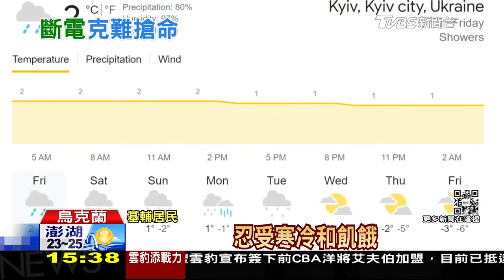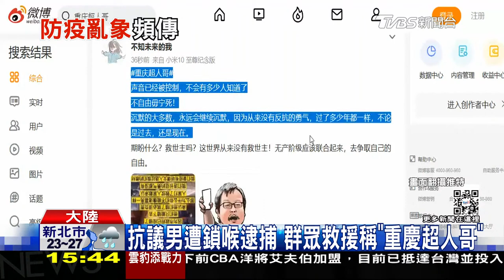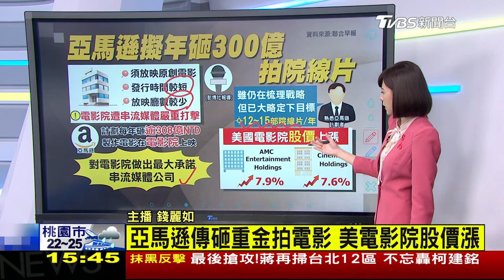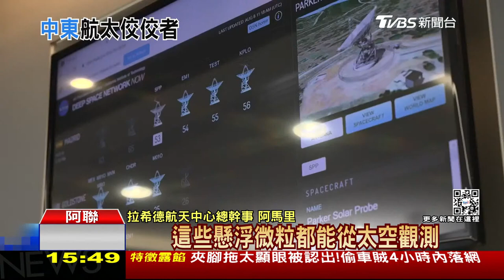【本周國際大事】中國大陸封控遭反抗 重慶男呼:不自由毋寧死 阿聯探測車下周前進月球 LIVE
大陸清零防疫再爆民眾抗爭，重慶一位被稱為"超人哥"的男子，因為不滿封控在街頭高喊"不自由毋寧死"；這屆世足賽在卡達舉行，中東國家積極在國際舞台亮相，阿拉伯聯合大公國就擁有中東地區最先進的太空技術，預計下星期第一輛月球探測車，也會隨著SpaceX的獵鷹九號升空，正式跨足月球探測。